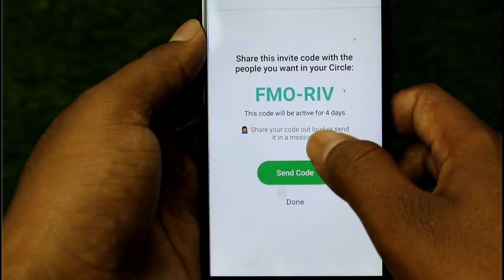மொபைல் நம்பர் வைத்து அதன் இடத்தை கண்டுபிடிக்க முடியுமா ?